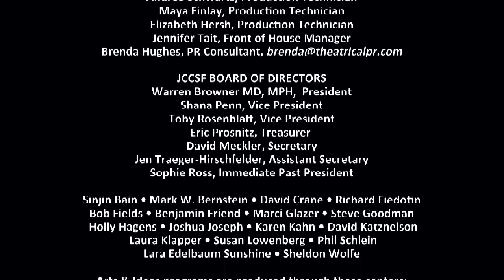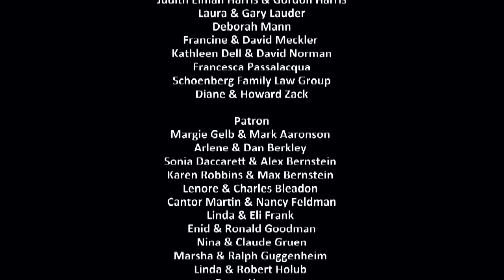Talking Cheese with the Artisan Cheese Guild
Vivien Straus of Straus Family Creamery and local cheesemakers discuss their craft, the animals they raise and the land on which they depend. Learn how Point Reyes Original Blue and Pugs Leap got their start, and how the artisanal cheeses we love so much wouldn’t have been possible without the Straus Family Legacy.